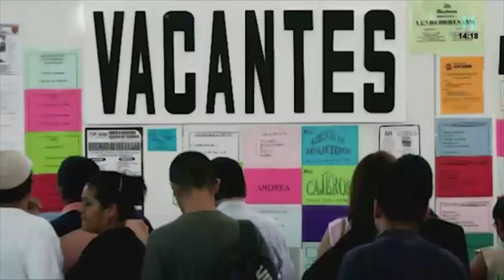Entrevista a Tuffic Miguel Ortega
Tuffic Miguel Ortega, Director General del IMSS, habló para El Heraldo Noticias sobre la generación de empleos en la institución que representa